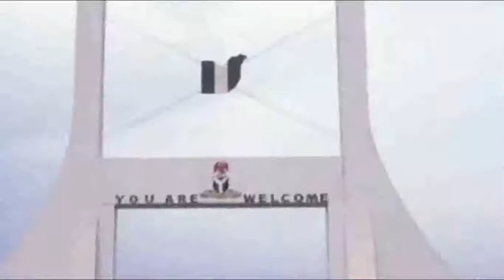INSIDE POLITICS 30TH JULY, 2018 (MAKING POLITICAL CAPITAL OUT OF KILLINGS)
"Inside Politics" With Shafi’u Suleiman And His Guests Barr. Sule Iko Sani Sami And Muhammad Kabir Galadanci
Topic: Making Political Capital Out Of Killings